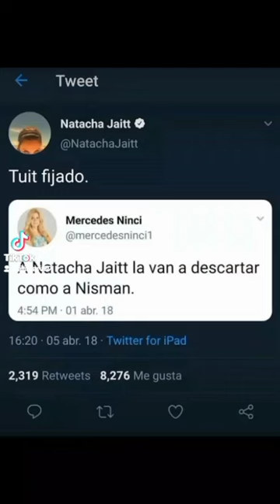Natacha tenia razón..